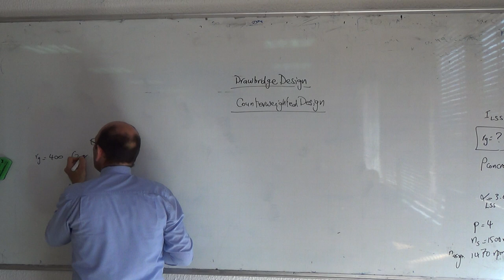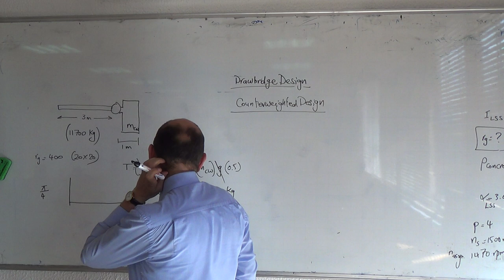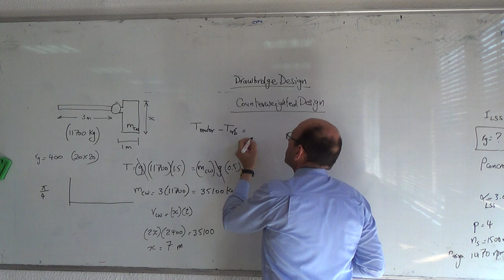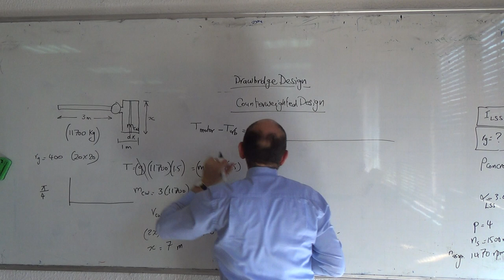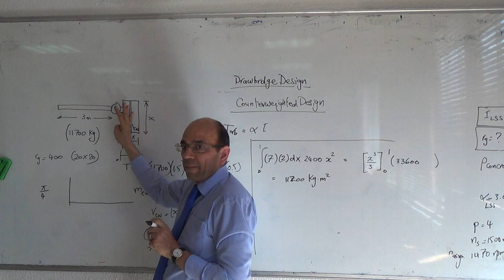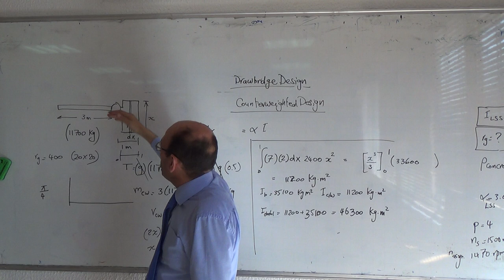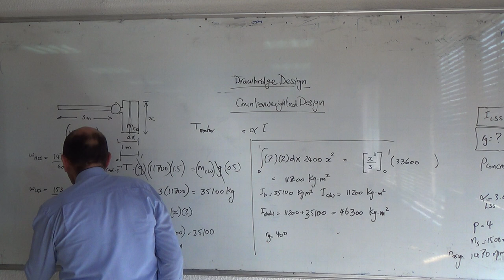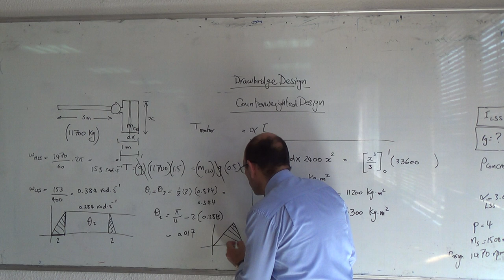Alternative counterweighted design for the drawbridge (a), 29/4/2015